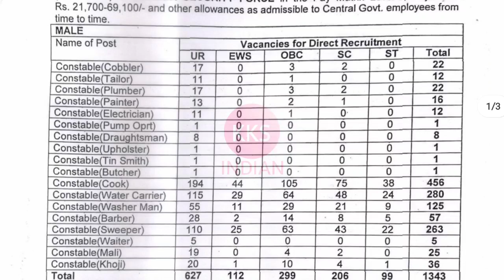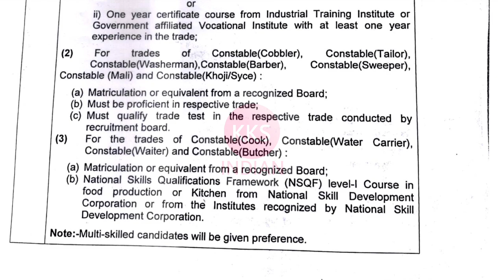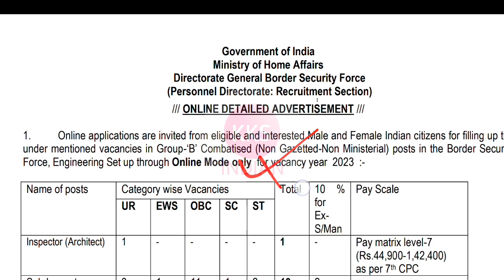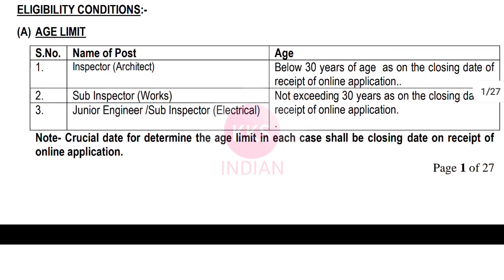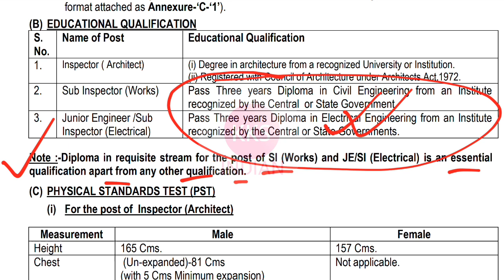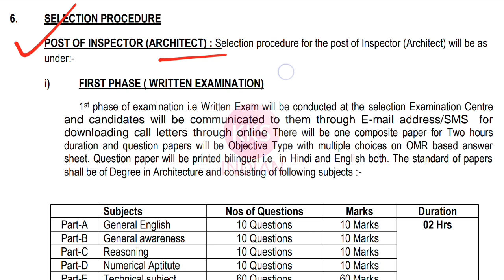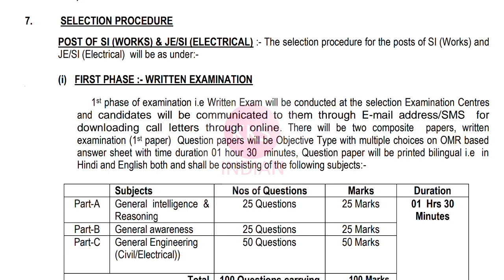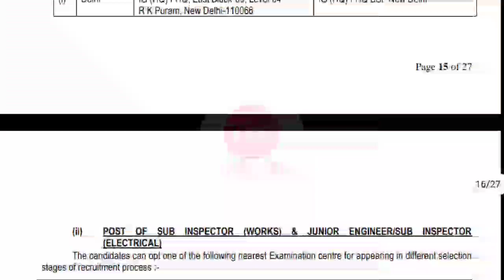BSF JE Recruitment 2023 | POST 1400+ Diploma B.Tech ITI FRESHER | Junior Engineer Vacancy 2023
Junior Engineer Vacancy 2023 | Assistant Engineer Vacancy 2023 JE Vacancy AE Vacancy Dioloma B.Tech ‎@KKSINDIAN

Your Queries 👇

DRDO Recruitment,
ISRO RECRUITMENT,
BEL Recruitment,
BHEL Recruitment,
SAIL Recruitment,
TATA Recruitment,
TATA JOBS,
TATA STEEL JOBS,
IOCL RECRUITMENT,
INDIAN OIL RECRUITMENT,
POWERGRID VACANCY,
PGCIL Recruitment,
SSC Recruitment,
Railway Recruitment,
GOVERNMENT JOBS,
PRIVATE JOBS,
Jobs Through GATE,
PSU JOBS,
MNC JOBS,